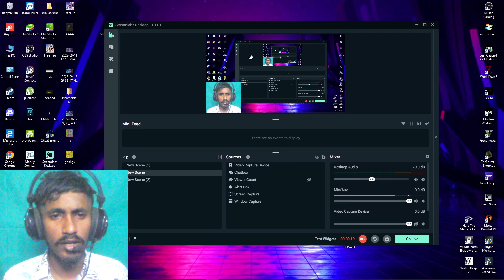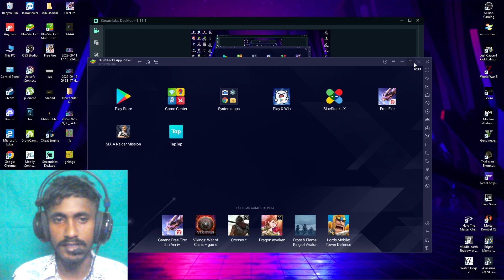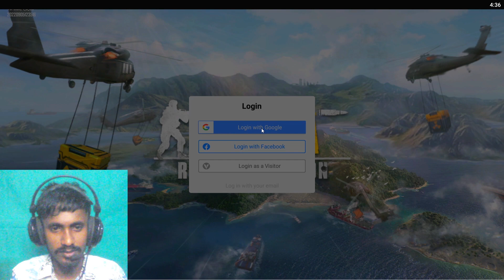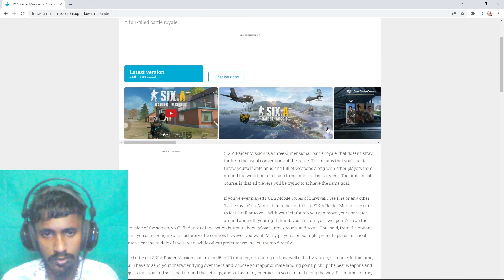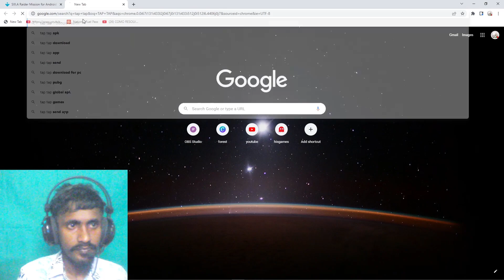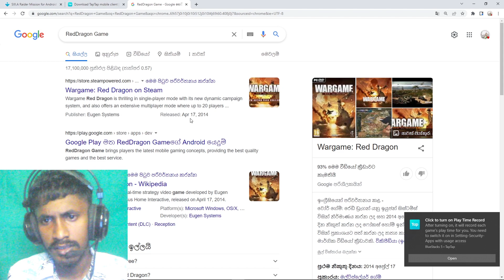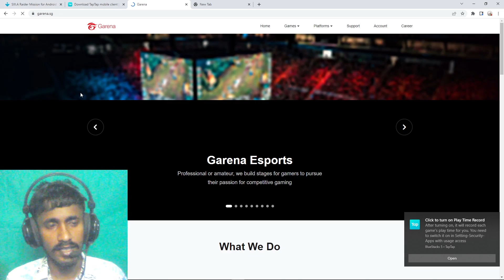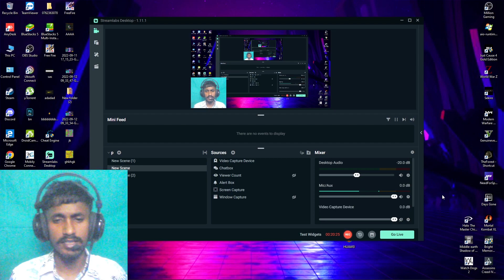Free Fire 2 Full Review | මොකක්ද මේ ඇත්ත නැත්ත දැනගමු | Free Fire new game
හෙලෝ ගයිස් ගැම්මක් බැම්මක් තමයි ඉතින්
Free Fire 2 කද මේ හරියට දැනගන්න මෙ වීඩියො
එක ඉවර වෙනකම් බලන්න ඉතින් විඩියො එක හොදනම් යාලුවන්ටත් බලන්න Share කරන්න
ඉතින් තවත් මෙ වගෙ විඩියොවකින් හමු වෙමු ගිහින් එන්නම්. !

Download link එක කමෙන්ට් ශෙක්ශන් එකේ